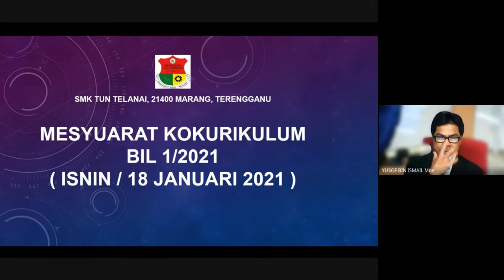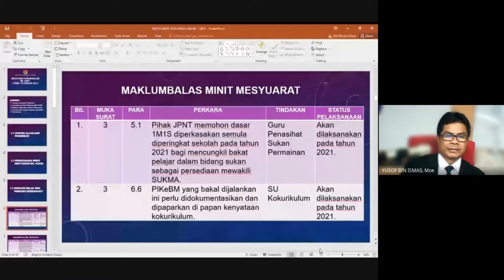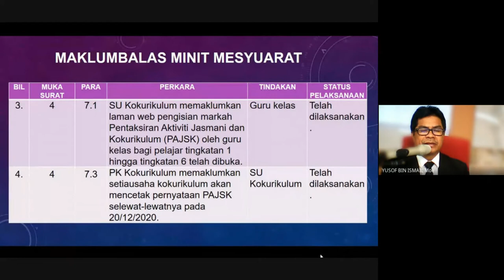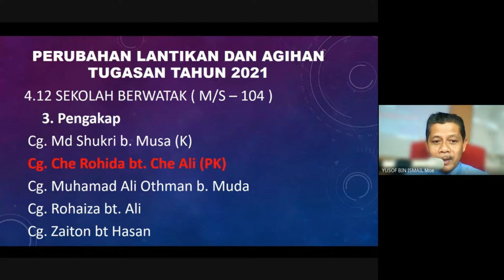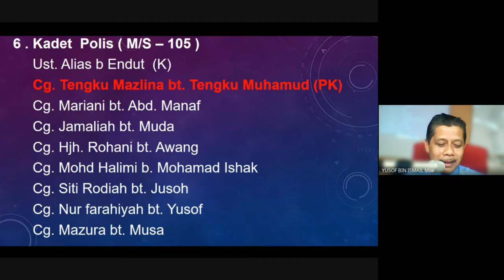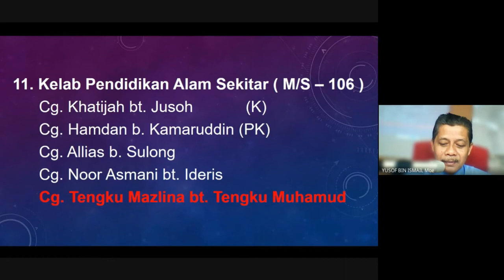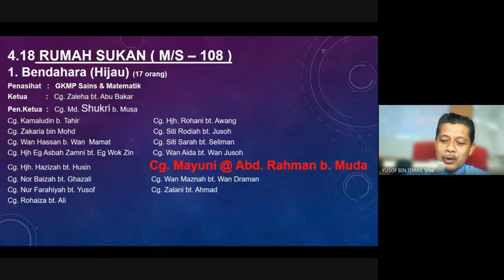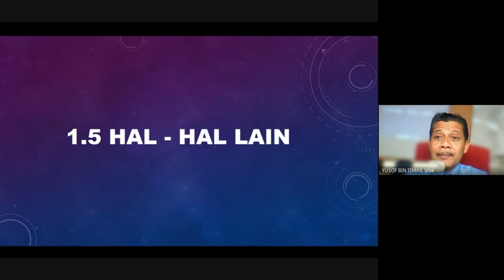MESYUARAT KOKURIKULUM STUNT BIL 1 2021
SMK TUN TELANAI